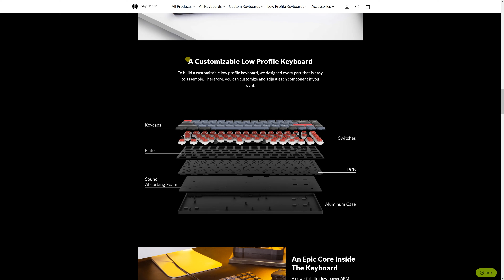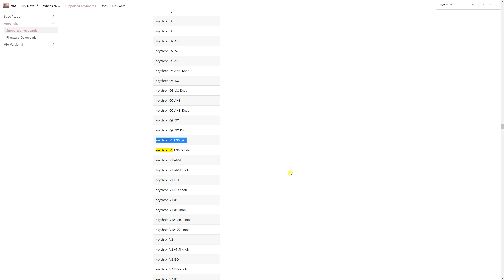Low Profile Mechanical Keyboard Paling Padu,Level-Level Custom Keyboard - Review Keychron S1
Saya review salah satu Low Profile Mechanical Keyboard yang padu iaitu Keychron S1 Low Profile Mechanical Keyboard,beli di sini